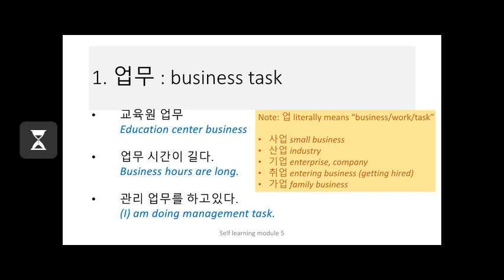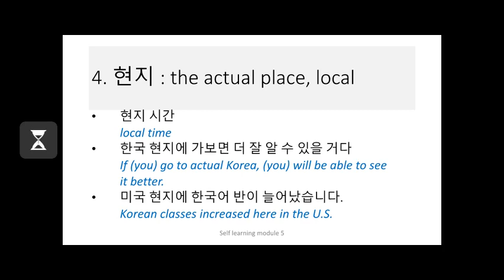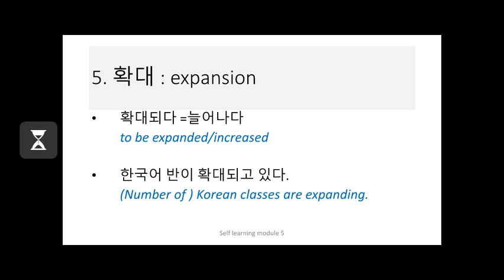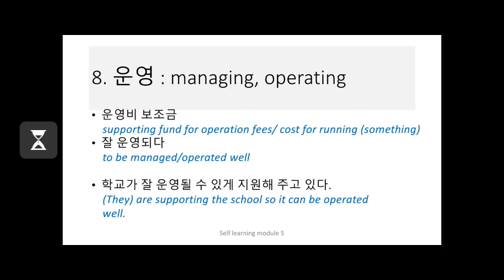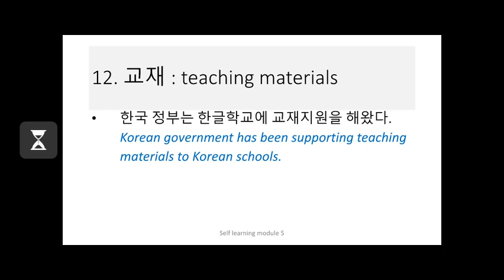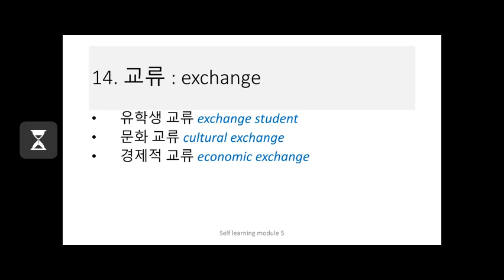Module 5 vocabs